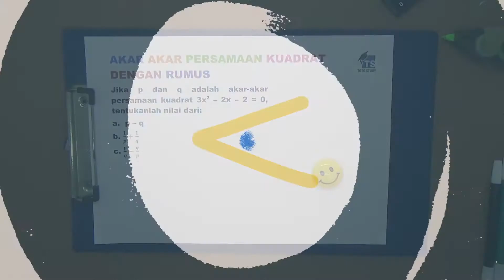Akar Akar Persamaan Kuadrat Dengan Rumus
Jika p dan q adalah akar-akar persamaan kuadrat 3x2 – 2x – 2 = 0, tentukanlah nilai dari:
a.  p – q
b. 1/p+1/q
c. p/q-q/p